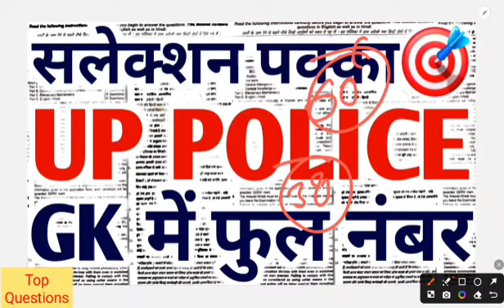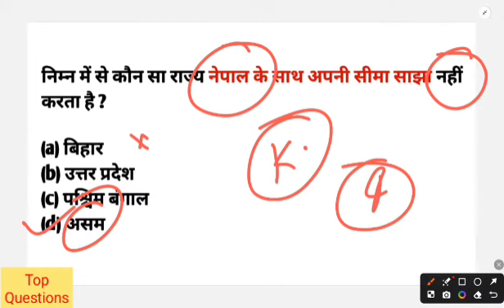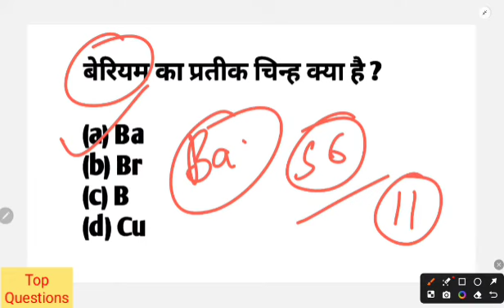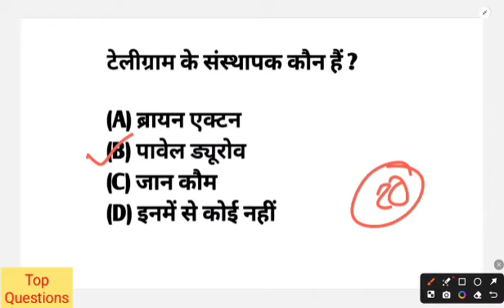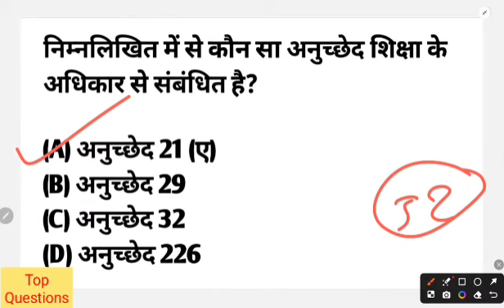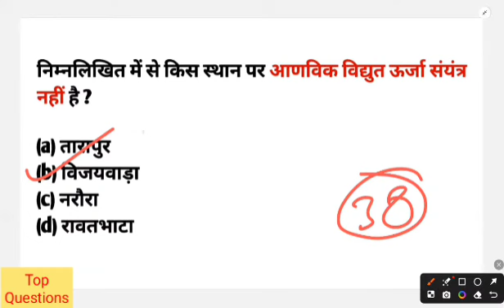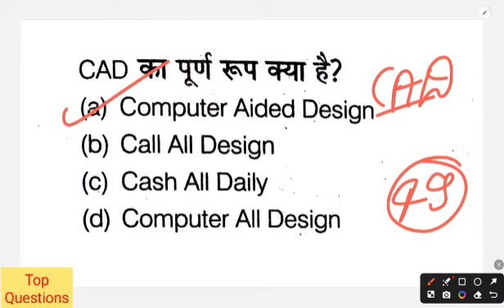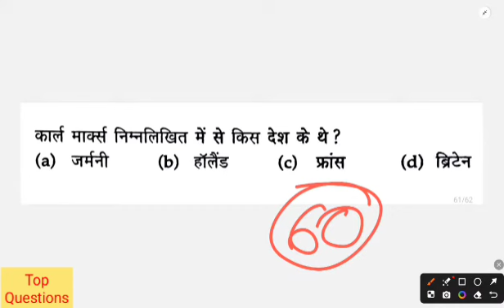up police constable re exam 2024 full preparation | up police constable gk important questions exam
Sambhav Education